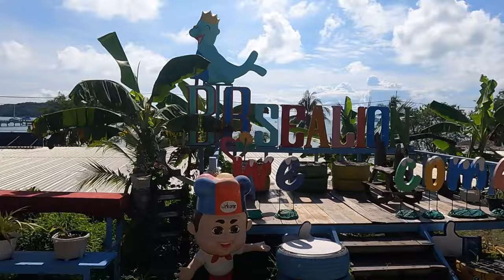James Bond Island | Hong Island | Nga Kha Island | Phuket Tour | ফুকেট ভ্রমণ - 2023 | Part 3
"License to Thrill: James Bond Islands Tour from Phuket! 🌊🚤 | Travel Vlog"

Description:
🔍 Calling all adventure seekers and 007 fans! Today, we're embarking on a mission to discover the iconic James Bond Islands from the incredible starting point of Phuket! 🚁✨ Brace yourselves for an action-packed day filled with stunning landscapes, hidden caves, and the unmistakable charm of these famous Thai islands.

🏝️ Our journey kicks off as we hop on a speedboat, ready to explore the mesmerizing Phang Nga Bay. Join me as we navigate through the emerald waters and limestone cliffs that have made the James Bond Islands a must-visit destination for travelers worldwide.

🎬 First up on our itinerary is the unforgettable James Bond Island, also known as Koh Tapu. Relive the classic scenes from "The Man with the Golden Gun" as we explore this iconic location, marvel at the towering limestone stack, and soak in the cinematic atmosphere.

🚤 Next, we'll venture into the hidden gems of the bay, exploring secret lagoons and mysterious caves. From the floating village of Koh Panyee to the unique rock formations, every corner of Phang Nga Bay tells a story waiting to be uncovered.

🌅 As the day progresses, we'll make our way to the perfect sunset spot, capturing the breathtaking beauty of the islands as the sun dips below the horizon. It's a moment that will leave you speechless and make you understand why this destination is truly one of a kind.

📸 Throughout the vlog, I'll be sharing insider tips, including the best time to visit, how to capture the perfect shot, and even some behind-the-scenes moments from our James Bond Islands adventure. Whether you're a film buff, a nature lover, or just seeking the thrill of exploration, this video has it all!

🌊 So, fasten your seatbelts, keep an eye out for secret agents, and join me as we uncover the allure of the James Bond Islands.